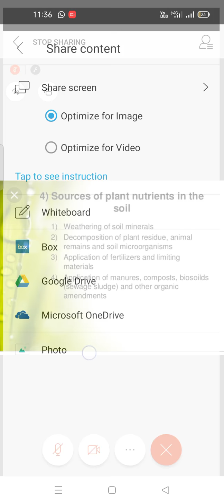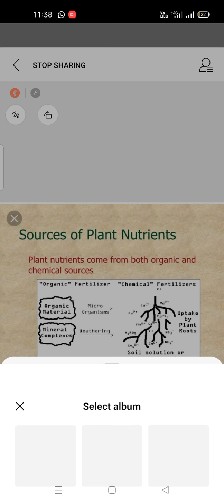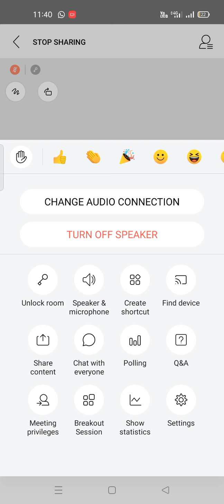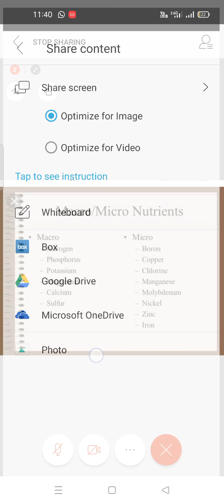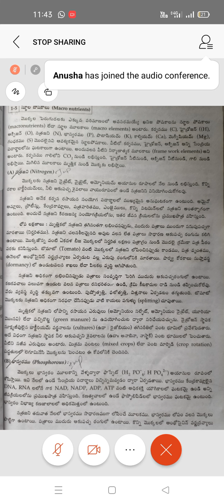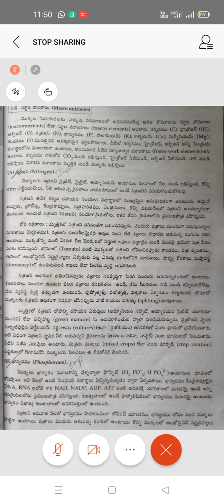Botany.II B.Sc CBZ.. Macro Nutrients